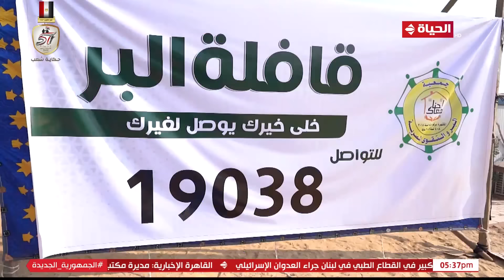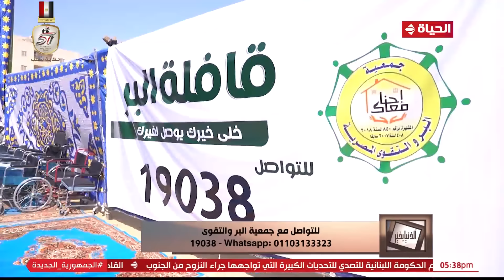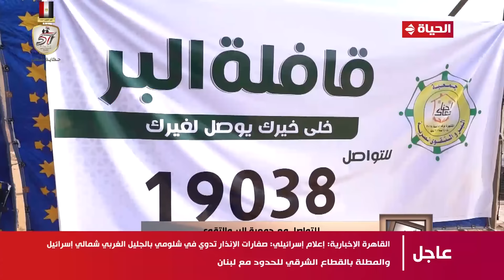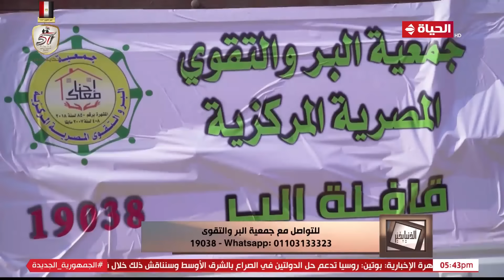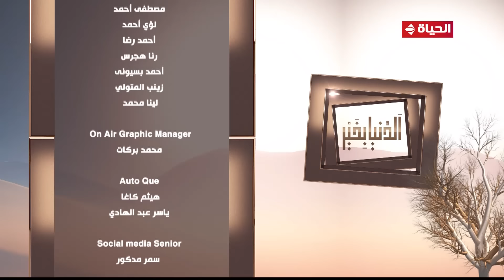الدنيا بخير | مع لمياء فهمي والشيخ رمضان عبد الرازق | 18 أكتوبر 2024 - الحلقة الكاملة